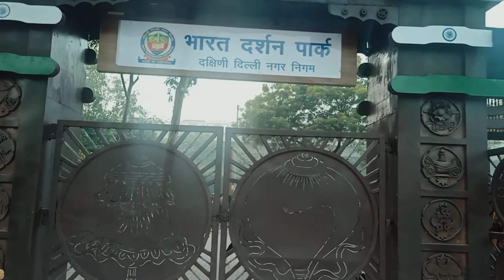Bharat Darshan Park Night View । भारत दर्शन पार्क का रात का नजारा ।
night view of Bharat Darshan Park Punjabi Bagh Delhi.